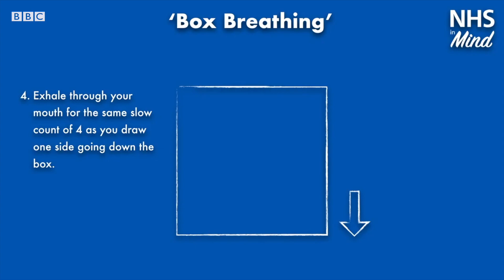Helping NHS staff with their mental health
NHS in Mind was launched by two medical friends, Alex James and Slee Parrish to provide a mindfulness resource for frontline staff.

As trained cognitive behavioural hypnotherapists, Alex and Slee have ensured that the platform contains tips to help NHS staff with their mental health during this difficult period.

Video by Gem O'Reilly